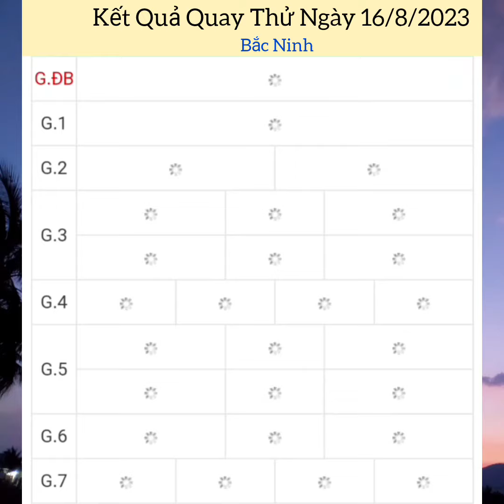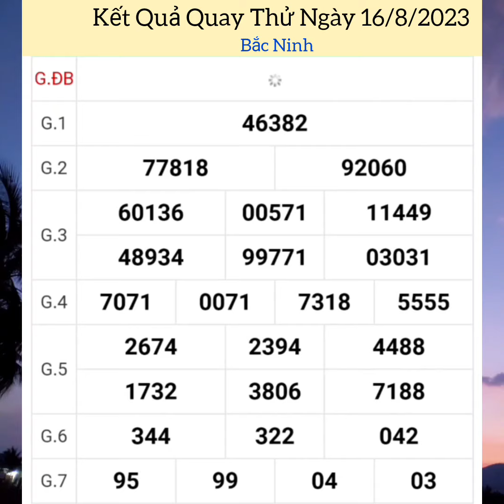Quay Thử Xổ Số Miền Bắc | Bắc Ninh | Ngày 16/8/2023